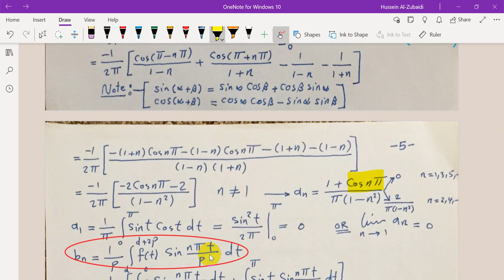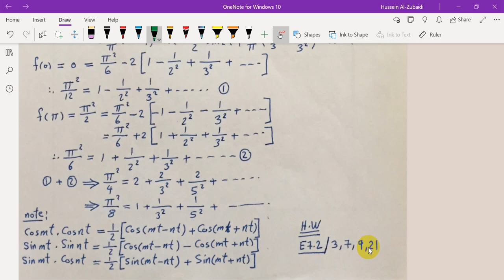Fourier Series - Part II